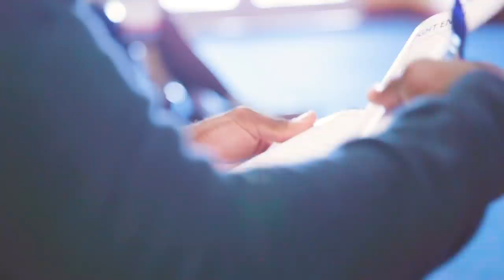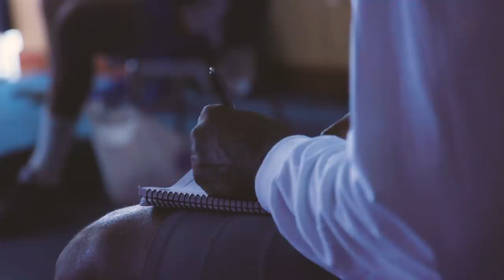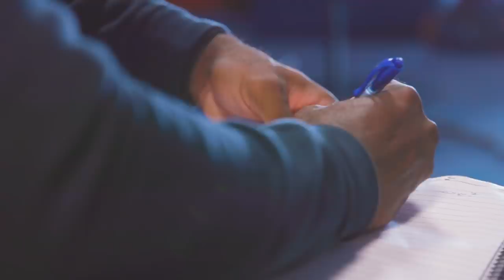This Is... The Swamp - Episode 4: Football Is Back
In this episode of This Is... The Swamp, fall camp has begun.  We hit the field with the Gators and go into the meeting rooms with Defensive Coordinator Todd Grantham and Tight Ends Coach Tim Brewster.  In addition, we get a look at a day in the life of a Gator athlete with Linebacker Ventrell Miller, as well as see whats for lunch after practice.